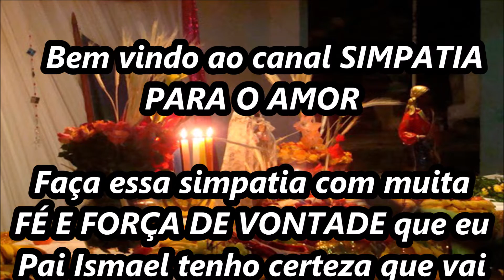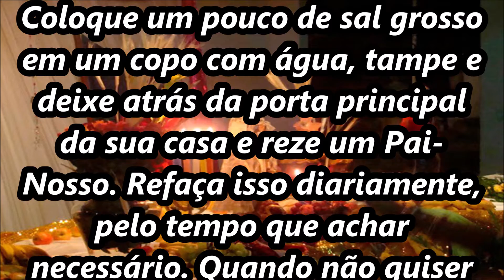Simpatia para acabar inveja